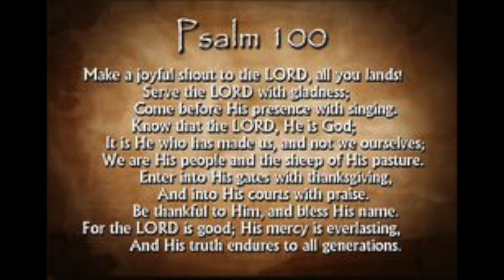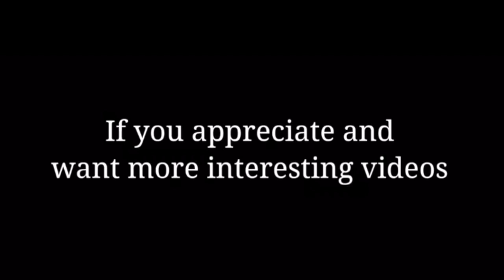Psalm 100 Audio Holy Bible (KJV) Reading from King James version with words and music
Psalm 100 Audio

Psalm 100 - Old Testament - Free English Audio Bible / Psalms (KJV) King James Version - The Holy Bible
-- GOOD NEWS --

1 A Psalm of praise. Make a joyful noise unto the LORD, all ye lands.
2 Serve the LORD with gladness: come before his presence with singing.
3 Know ye that the LORD he is God: it is he that hath made us, and not we ourselves; we are his people, and the sheep of his pasture.
4 Enter into his gates with thanksgiving, and into his courts with praise: be thankful unto him, and bless his name.
5 For the LORD is good; his mercy is everlasting; and his truth endureth to all generations.

TJMXAUE Drive with UBER

Join Fiverr and discover the fastest way to hire freelancers, for any online project.

I love this app for saving on gas. My code NOEL38623 gets us both a 15¢/gal bonus

👍 Press the “Like” Button (Thanks!)